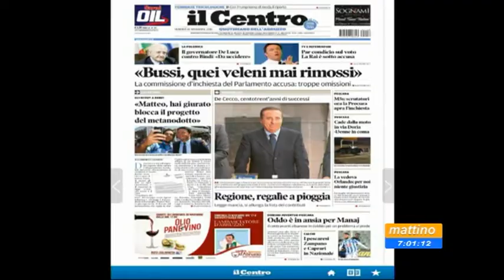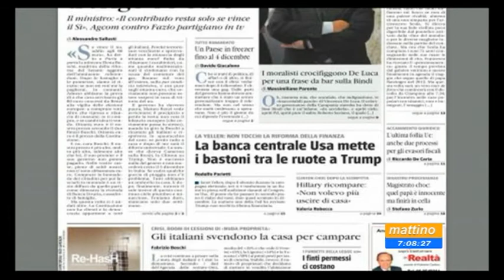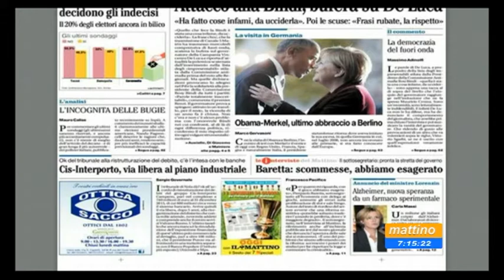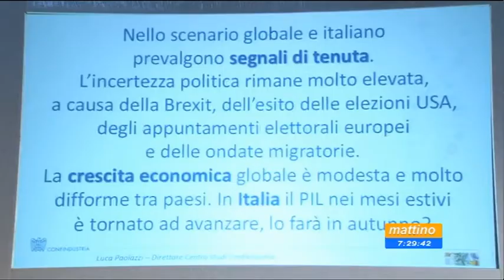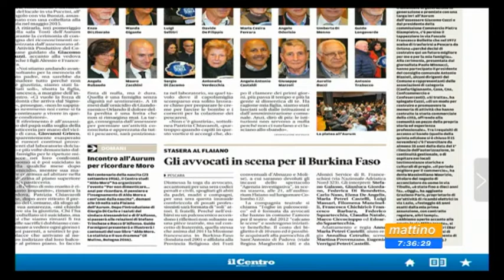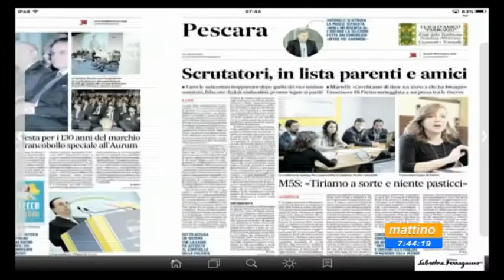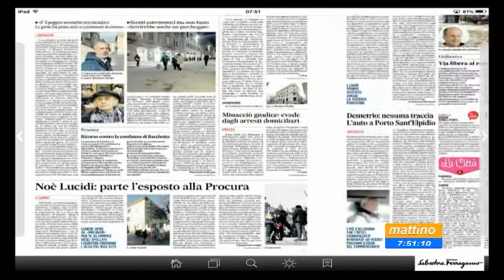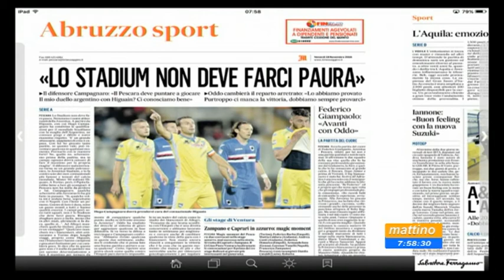Mattino 6 Rassegna Stampa Venerdi 18 novembre 2016